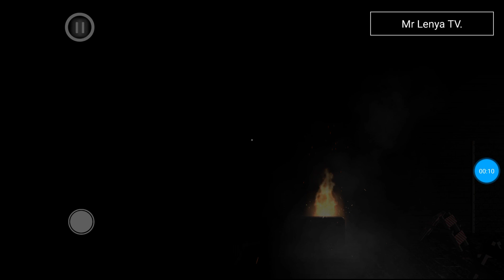Жуткие Телевизоры. Logical Madness - Прохождение #1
Logical Madness - это мобильная хоррор-игра, от разработчика очень классных хоррор-игр как: Evil School Teachers, Lyudochka Curse Horror.